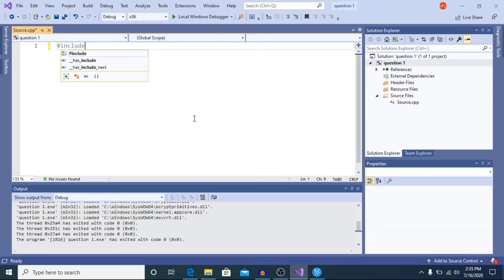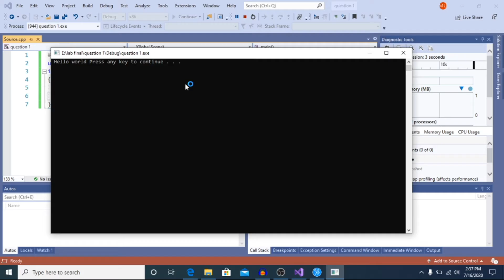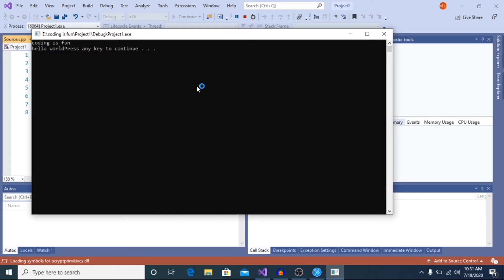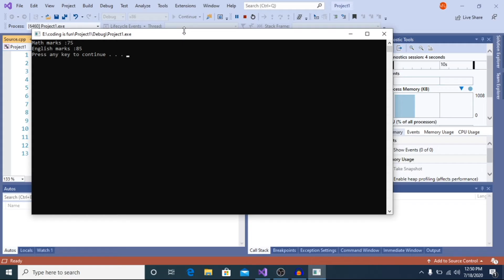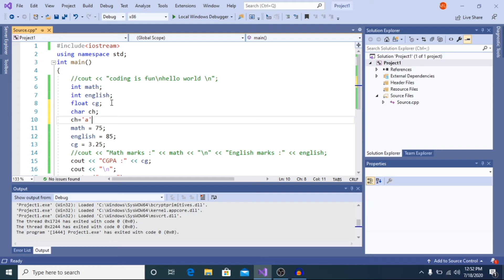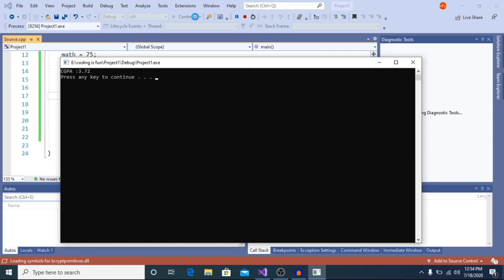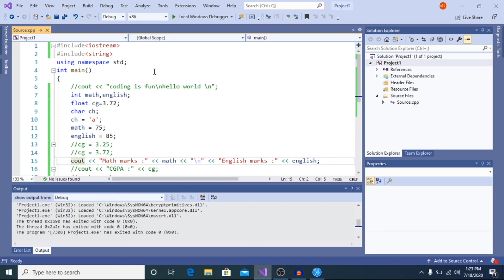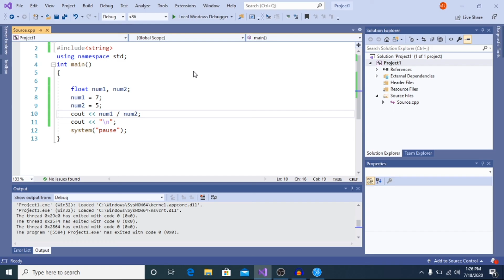About C++ | Escape Sequence in c++ |Data Types in c++ | Arithmetic operators in c++ | c++ course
Learn C++ language & Start Coding From Basic to Advance